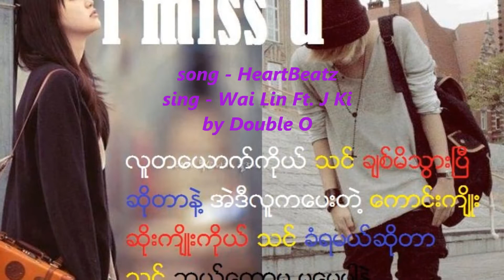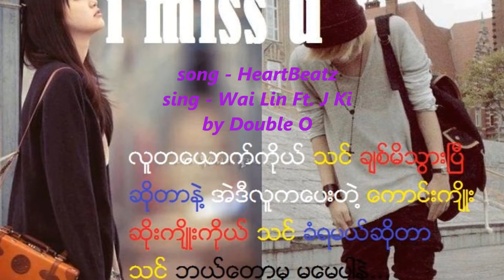HeartBeat Wai Lin Ft J Ki By: MyAt NoE Lay